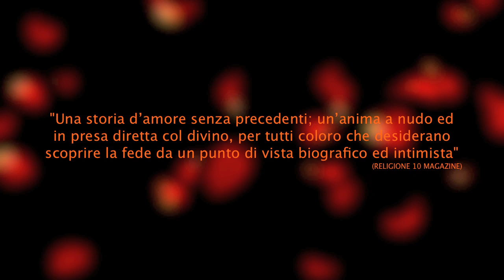All'improvviso la luce ...Storia di una conversione...un libro di Maximo De Marco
"Una storia d'amore senza precedenti; un'anima a nudo ed in presa diretta col divino, per tutti coloro che desiderano scoprire la fede da un punto di vista biografico ed intimista"
 ( Religione 10 Magazine )